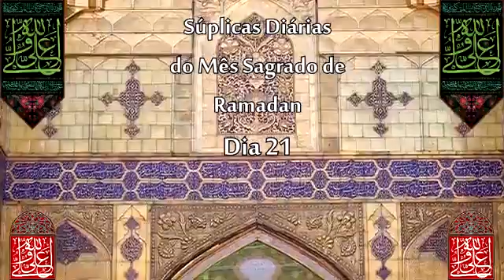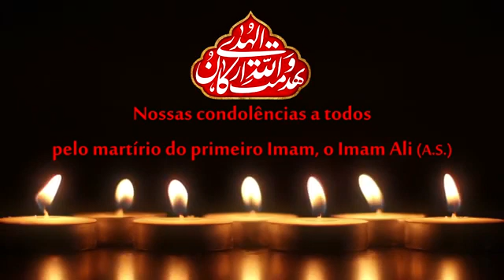Dia 21 - Súplica diária do Mês Sagrado de Ramadan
🌺 *Súplica diária do mês sagrado de Ramadan com interpretação*

🌙 _DIA 21_

Credits: Sh. Ali Hamidi
(Centro Imam al Mahdi BR)